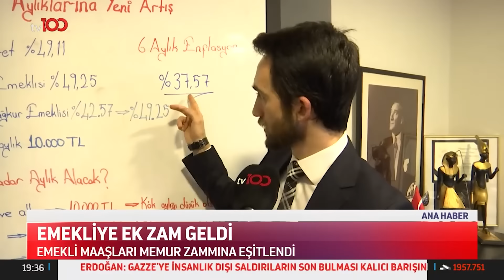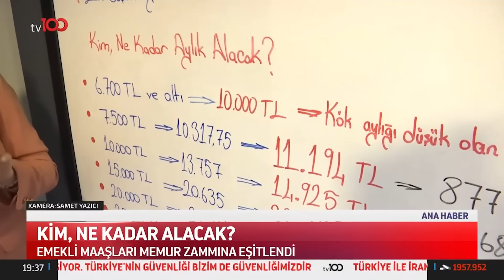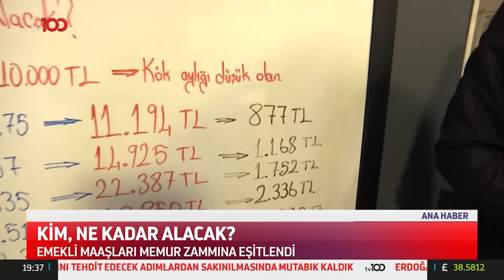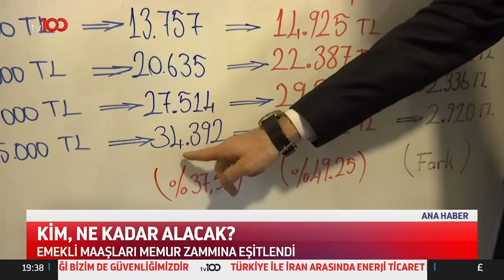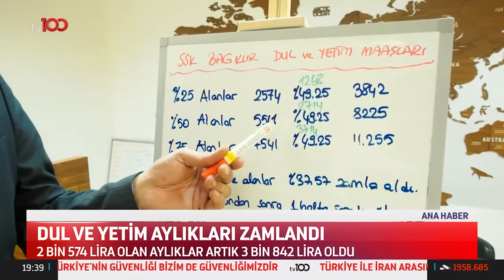Emre Gülşen, Emekli Maaşlarına Gelen Zamları Değerlendirdi | Osman Kenan Çapoğlu ile TV100 Ana Haber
Sosyal Güvenlik Uzmanı Emre Gülşen, ek zammın emekli maaşlarına etkisine değindi. EMEKLİ MAAŞLARINA BİR EK ZAM DAHA GELDİ

Frekans: 11916
Sembol: 30000
Polarizasyon: V (Dikey)
Frekans: 12729
Sembol: 30000
Polarizasyon: V (Dikey)